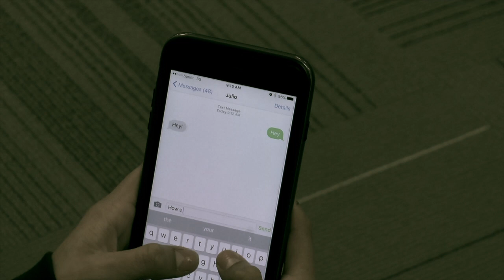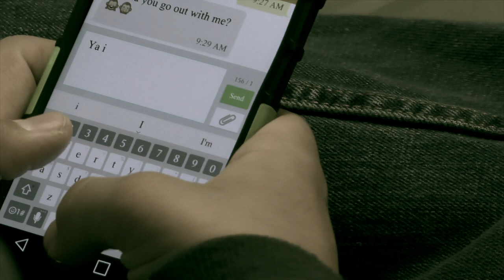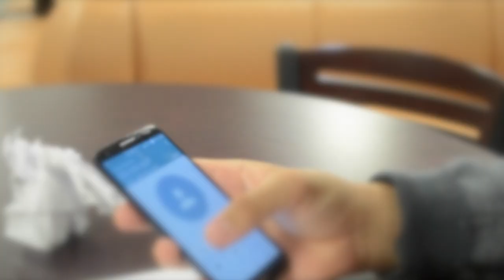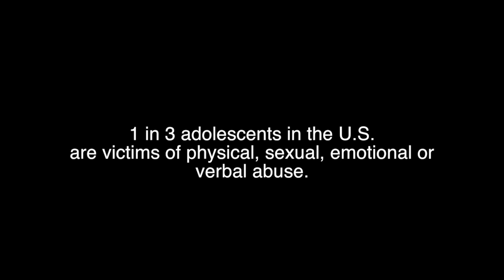Teen Dating Violence "The Message"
Teen Dating Violence Public Service Announcement for the Crisis Center made by NTO Freshmen.